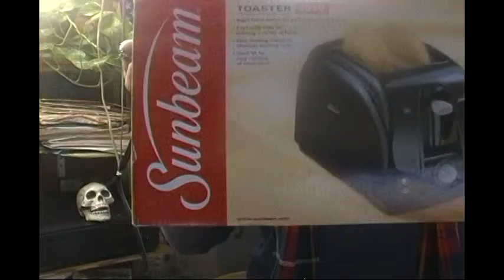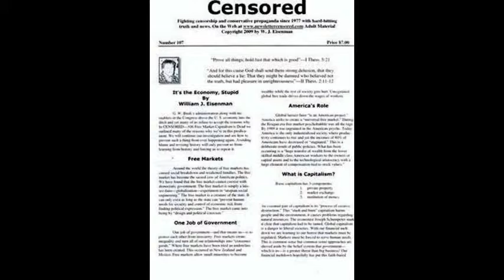End Tax Exemptions For Political Pastors-Capitalism is Rigged For the Rich-Honoring William Shatner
Plus Chiseler's Hall of Shame-Don't Buy American Products Made in China-Voice Artist William H. Morrow III. Serious inquiries only please.